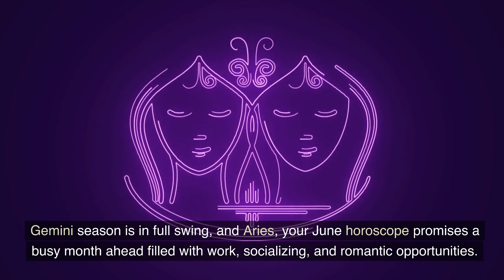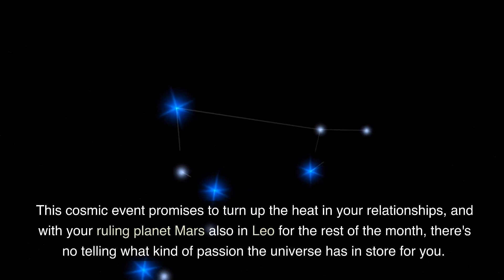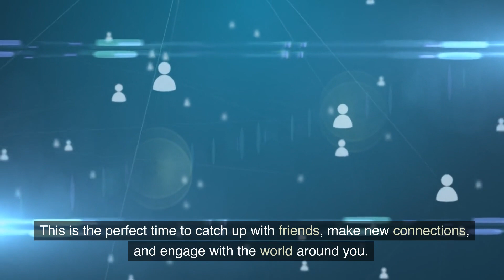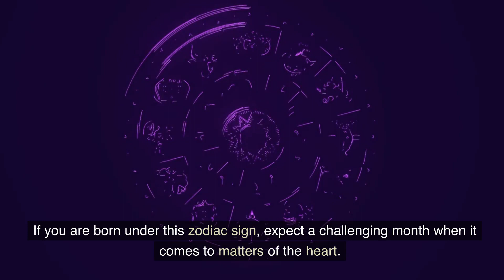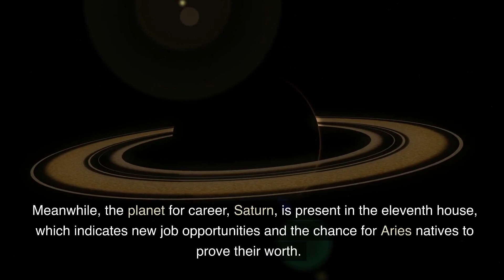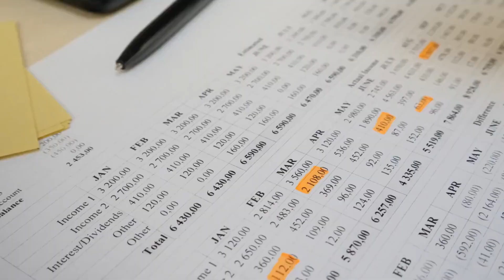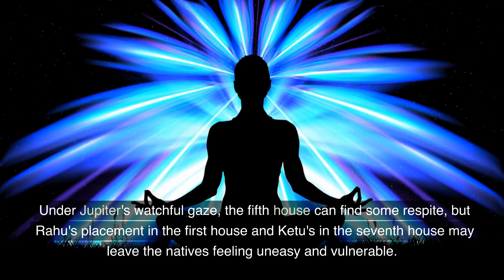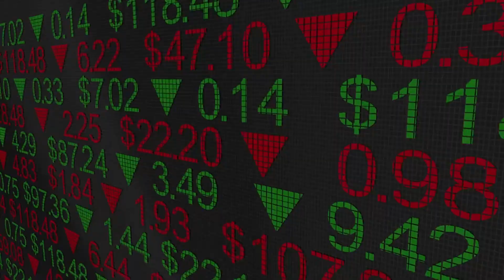Aries June 2023 Horoscope: Exploring Your Deepest Desires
Are you ready for an exciting month ahead? Buckle up and get ready for some cosmic energy to shake up your relationships and passions. June kicks off with a full moon in Sagittarius, a sign known for taking risks and exploring new territory. With Mars in Leo for the rest of the month, it's the perfect time to catch up with friends, make new connections, and engage with the world around you.

But don't forget to take a moment to reflect on your emotions and deepest desires. Whether it's through talking to a trusted friend or meditative journaling, this is the perfect opportunity to connect with your inner self. And if you're feeling extra introspective, a new moon ritual is a great way to welcome Cancer season, which starts on June 21.

As the sun enters Cancer, you may feel more in touch with your emotions and inner self. It's okay to slow down and take some time to be gentle with yourself. We all need added softness and compassion sometimes. And when Mercury joins the sun in your domestic fourth house on June 26, it's the perfect time to have heart-to-heart conversations with loved ones or indulge in nostalgic music and movies. Take some time to reflect on your past and connect with your roots.

This is a month for self-care and nurturing your soul. So go ahead and let the cosmic energy guide you towards new connections and passions, but don't forget to take care of yourself along the way. Are you excited for what's in store this month?